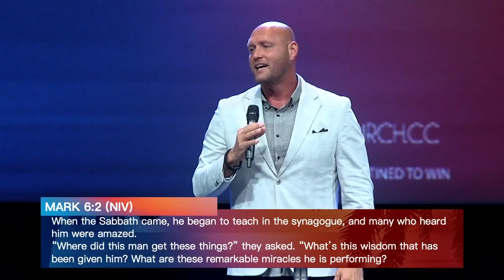Dead End | Summer Series 2023 | Pastor Chris Lewis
Special guest pastor Chris Lewis shares a message about hitting a dead end in life and how to go about dealing with them.